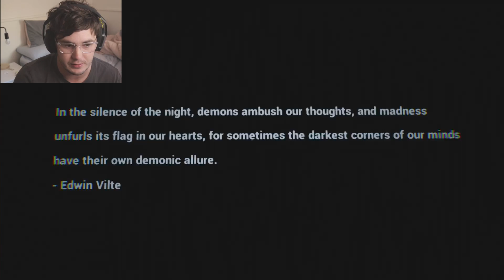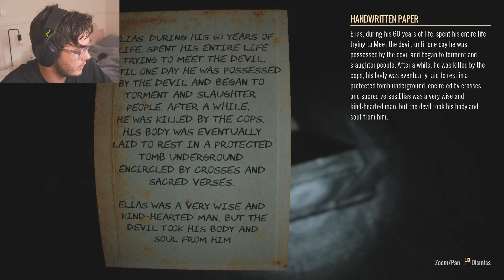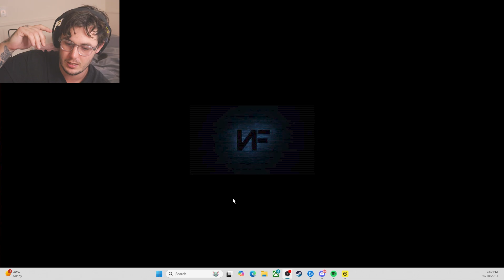SOMEONE ELSE CAN HAVE THIS JOB!!! - Graveyard Shift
Discount - CASHM for 10%